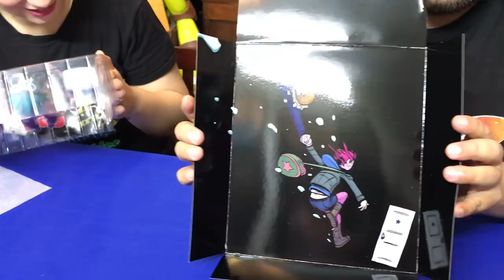Unboxing Ramona Flowers Scott Pilgrim's - MONDO ★ juegos juguetes y coleccionables ★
Abriendo la Figura de Ramona Flowers Collectible Figure (Mondo exclusive Scott Pilgrim head) basada en el comic De Scott Pilgrim obra de Bryan Lee O'Malley